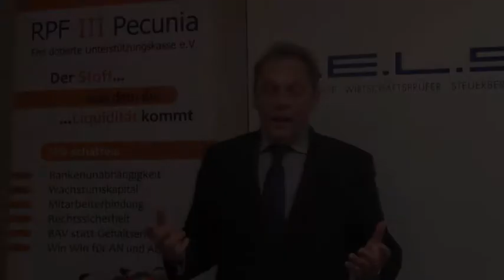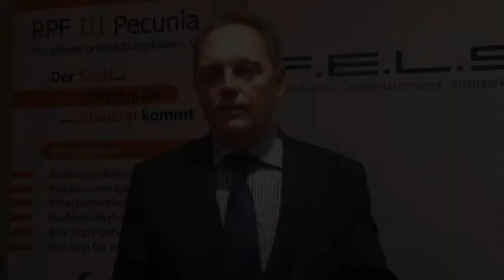Kapitalanlage in der pauschaldotierten Unterstützungskasse aus Arbeitgebersicht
Kapitalanlage in der pauschaldotierten Unterstützungskasse:

Großer Vorteil der pauschaldotierten Unterstützungskasse ist die Möglichkeit der freien Kapitalanlage. Alle Kapitalanlagen sind denkbar, mit Ausnahme von gewerblichen Beteiligungen. Eine übliche und steuerlich optimierte Form der Kapitalanlage der Unterstützungskasse ist die Darlehensrückgewähr an das Trägerunternehmen. Über die Zinsen ist eine verlässliche Ausfinanzierung möglich, die Anlage selbst kann unter Nutzung weiterer steuerlicher Vorteile im Unternehmen erfolgen. § 8b KStG kann genauso genutzt werden wie die Möglichkeit von Abschreibungen. F.E.L.S selbst vermittelt, empfiehlt und berät nicht zu Kapitalanlagen. Dies sollte mit entsprechend spezialisierten Beratern, Vermögensverwaltern etc. erfolgen. F.E.L.S selbst setzt seine Alleinstellung in der Unabhängigkeit von Kapitalanlageprodukten unter Beschränkung auf die rein fachliche Verwaltung, Einrichtung, Gründung und Betreuung von pauschaldotierten Unterstützungskassen aus steuerlicher, rechtlicher, arbeitsrechtlicher, sozialversicherungsrechtlicher und finanzmathematischer Hinsicht.
F.E.L.S ist eine spezialisierte Kanzlei mit Rechtsanwälten, Wirtschaftsprüfern und Steuerberatern, Mathematikern und Betriebswirten, die die Verwaltung und Einrichtung von pauschaldotierten Unterstützungskasse sowie die langjährige Begleitung seit 1999 im Rahmen der  F.E.L.S Penstreuhand GmbH Wirtschaftsprüfungsgesellschaft betreiben. Weitere Informationen für Unternehmer finden sich im Kanal FELS 24 TV.

melden und bekommen einen entsprechenden Berater zugeteilt.